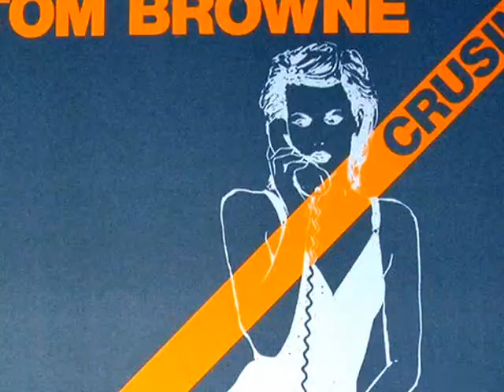Tom Browne "Funkin' For Jamaica" (CaptainFunkOnTheRADIO Radio Béton!)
Tom Browne  "Funkin' For Jamaica"